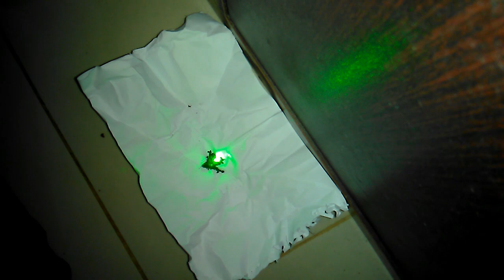Experiment on most powerful burning laser pointer | Match Stick, Gunpowder, Balloon, Water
This is a burning laser light. The laser light is very powerful. It cannot be seen with empty eyes. The name of the lights- GREEN LASER POINTER.

How to start a fire with a laser pointer, how to fire with torch lights,
balloon experiments at home, green laser pointer,